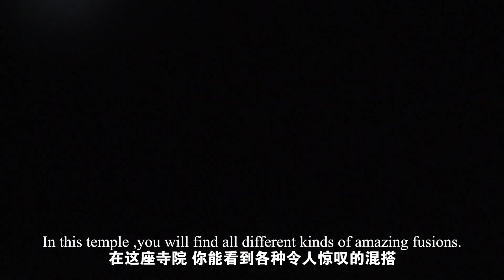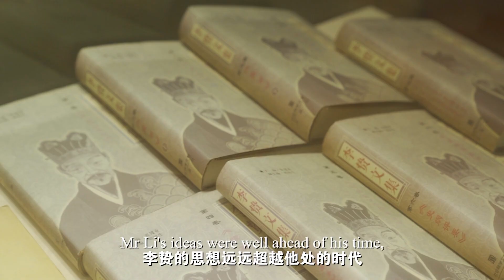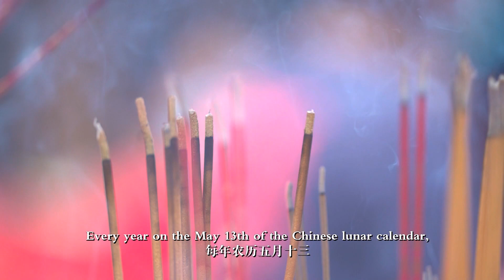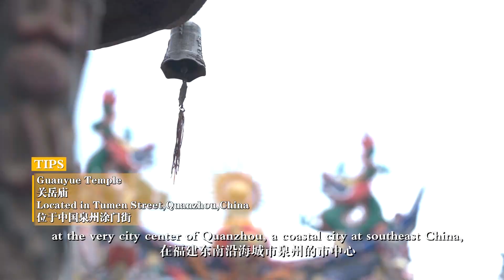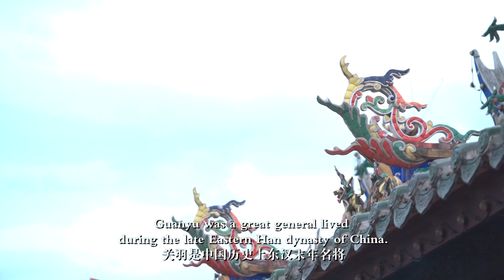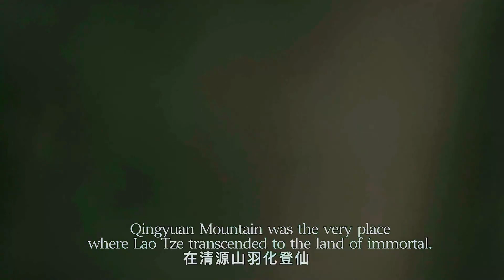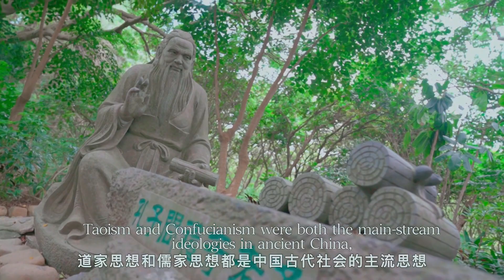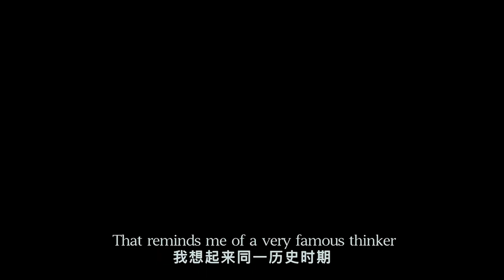【ENG】《刺桐“译”栈ZAYTON FUNGET 》Why Zayton became the earliest English name of China?帶您沉浸式穿越宋元中國-泉州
🎬 👉Quanzhou was the largest port in China from the Song Dynasty to the Yuan Dynasty (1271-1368), when the country shipped ceramics, tea and other products via ports along its southeast coastal route to Southeast Asia, the Middle East and Europe.位于福建省东南沿海的泉州，自古就是中国对外贸易上贸易的窗口。宋元时期，泉州港成为世界第二大港。 对于外地人来说，鲜少人知道泉州古称刺桐城。据说五代时节度使留从效扩建城廓时，广种花红似火的刺桐，泉州因此得了个雅号：刺桐城。